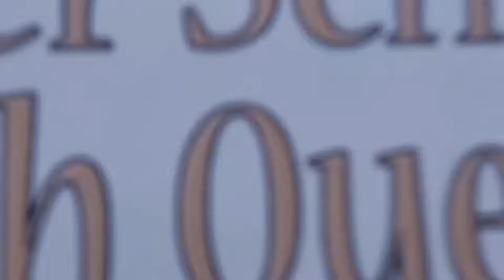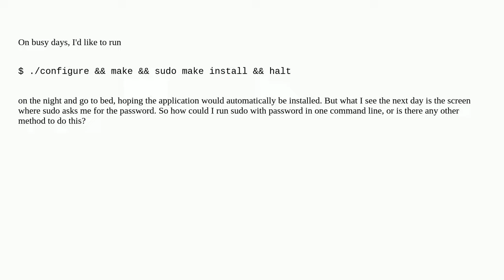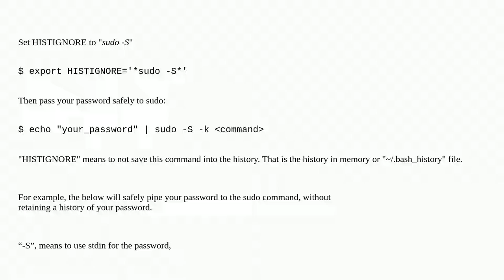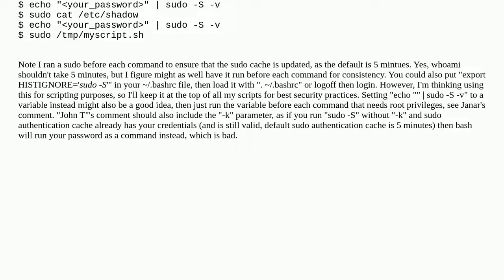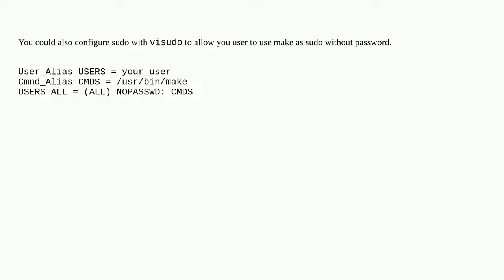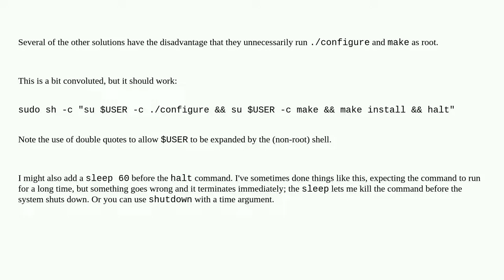sudo with password in one command line?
A special thanks goes out to the community

  shell sudo